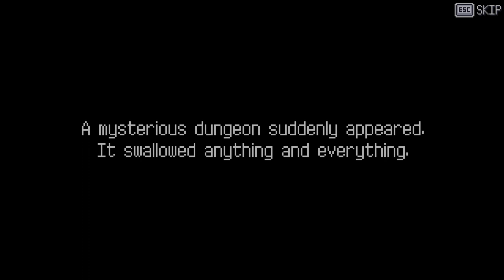ADVENTURE! - Let's Play Dungreed - Part 1 - Roguelike Roulette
Dungreed is a cute little roguelike where you play as an adventurer and venture into a dungeon to save a ruined and forgotten village, saving people and helping the townsfolk.

Check out my streams on Monday and Thursday 9PM GMT over